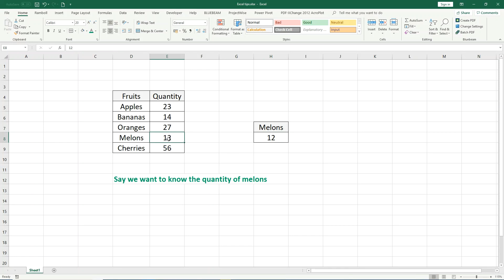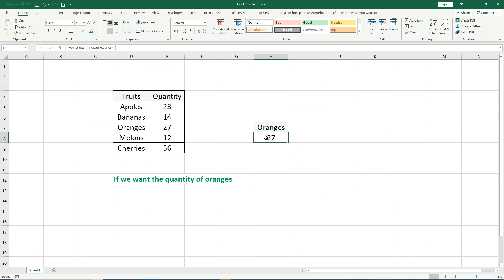EXCEL TIPS | Excel VLOOKUP function made easy!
Excel VLOOKUP function made easy!

VLOOKUP is a powerful function in Microsoft Excel that allow you to find things in a table or a range by row. For example, look up a price of an item by the item ID or number, find an employee name based on their employee ID.

Syntax and arguments:
=VLOOKUP(What you want to look up, where you want to look for it, the column number in the range containing the value to return, return an Approximate or Exact match – indicated as 1/TRUE, or 0/FALSE).

The arguments of the VLOOKUP function are:

1/ The value you want to look up.

2/ The range where the lookup value is located.
/!\ The lookup value should always be in the first column in the range for VLOOKUP to work correctly. For example, if your lookup value is in cell B5 then your range should start with B.

3/ The column number in the range that contains the return value. For example, if you specify B3:E12 as the range, the column B will be the first column, C as the second, etc.

4/ Optionally, you can specify TRUE if you want an approximate match or FALSE if you want an exact match of the return value.
If you don't specify anything, the default value will always be TRUE or approximate match.

This channel provides resources for students, engineers, technical professionals, applicable to other professional who uses a computer! :D

Find every week new tips, tricks and in depth tutorials!

It's focused on Excel and Microsoft Office for the moment but I will create soon tutorials for AutoCAD and other engineering software (Autodesk Robot Structural Analysis, LUSAS), parametric and computational design with Rhino and Grasshopper.

Certainly some engineering lessons and we might do a bit of coding/programming as well ;)

Leave in comments any suggestions for future videos, topic that you'd like me to explain, etc... I'll do my best to answer your questions! :)

And soon on other platforms!